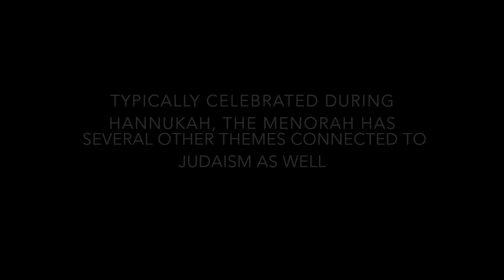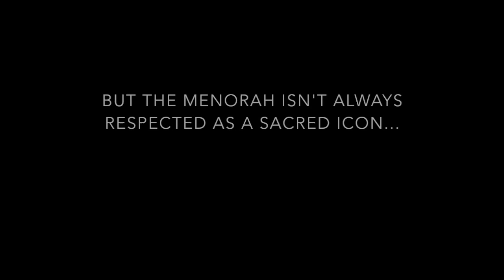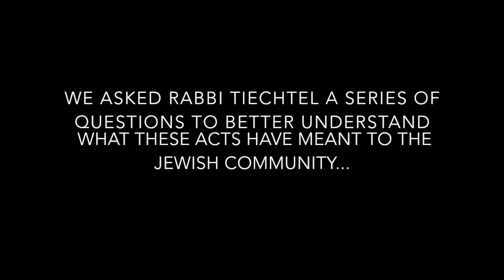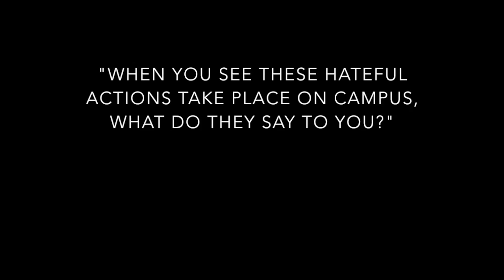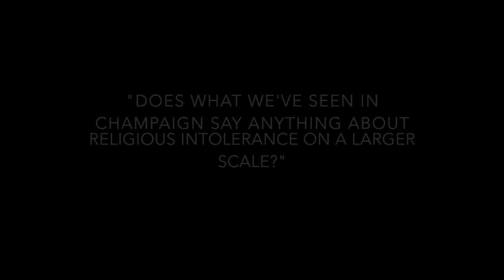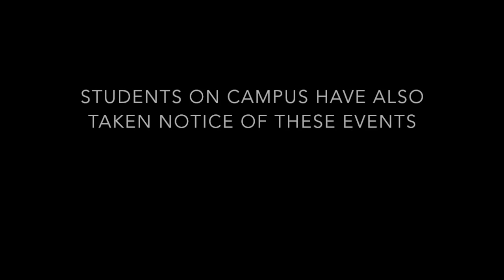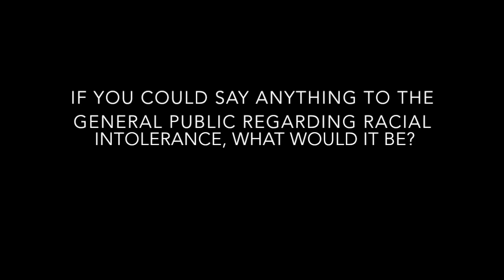Illini Chabad Menorah Documentary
This video is about info303